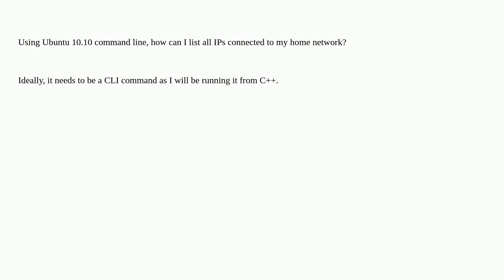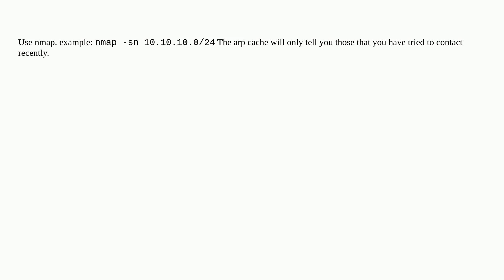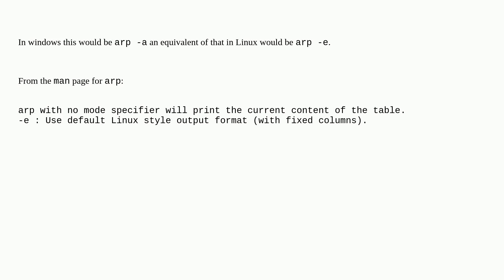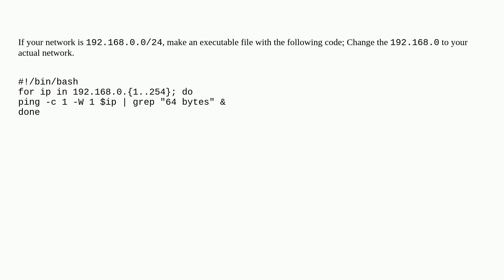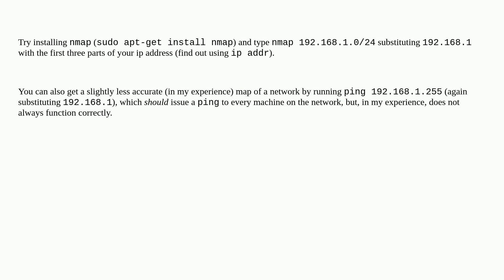How can I list all IPs in the connected network, through Terminal preferably?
A special thanks goes out to the awesome community

  networking ip linux ubuntu